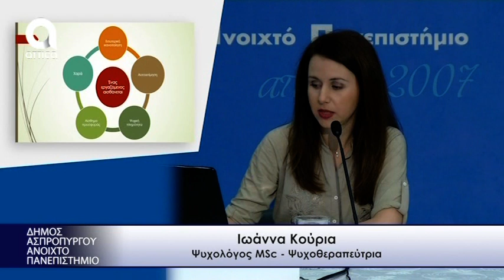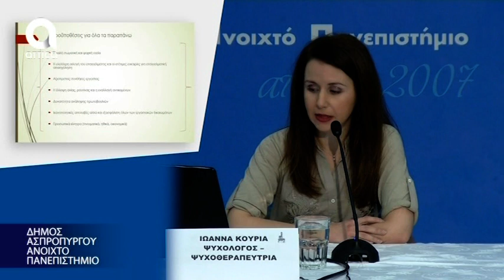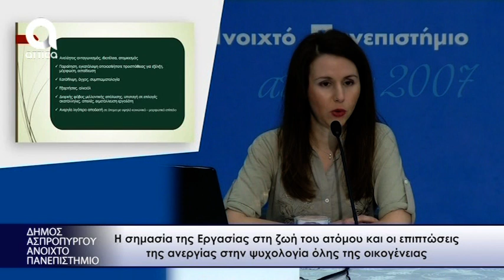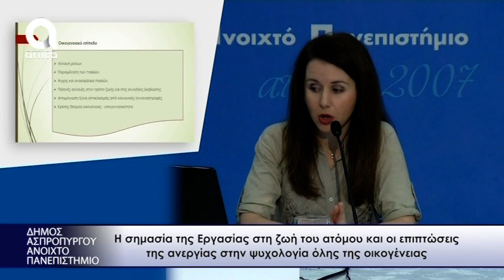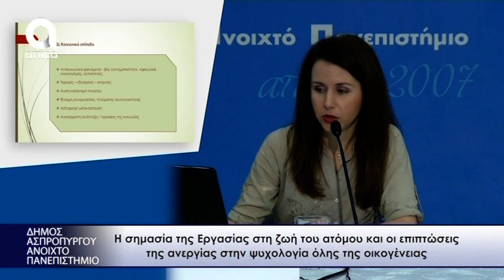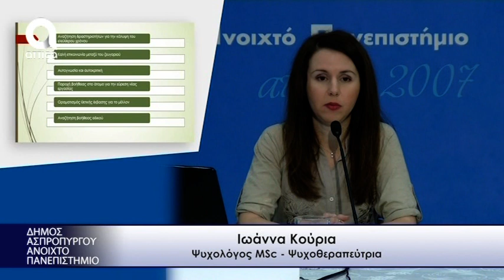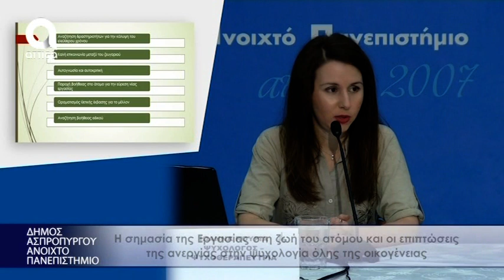ΑΝΟΙΧΤΟ ΠΑΝΕΠΙΣΤΗΜΙΟ - ΙΩΑΝΝΑ ΚΟΥΡΙΑ